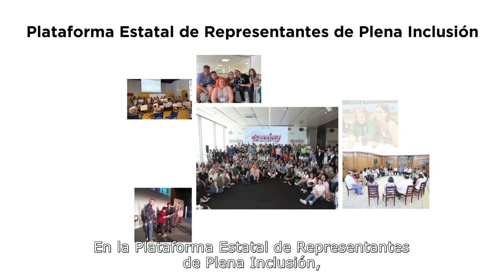El alquiler. Spot Plataforma estatal de representantes | Plena inclusión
Spot publicitario de la Plataforma estatal de representantes de personas con discapacidad intelectual y del desarrollo de Plena inclusión.
Realizado y protagonizado por personas con discapacidad intelectual y del desarrollo de TEBvist (Cooperativa TEB, Dincat, Plena inclusió Catalunya).